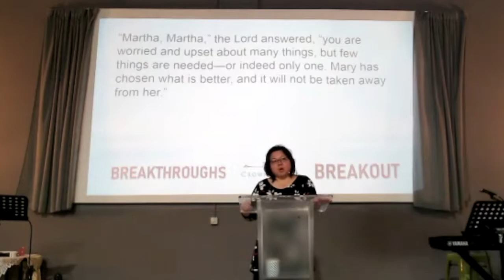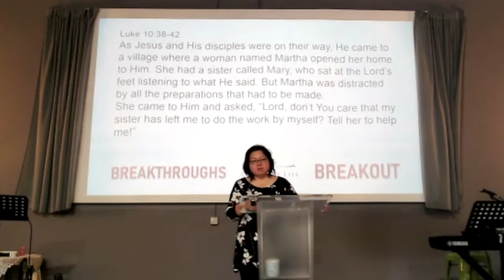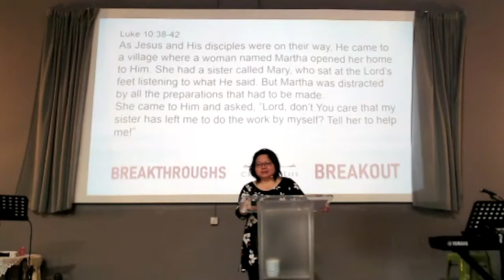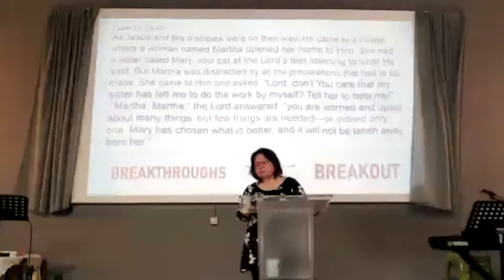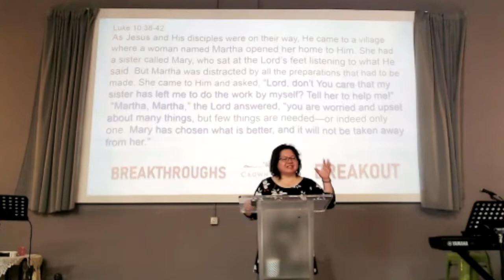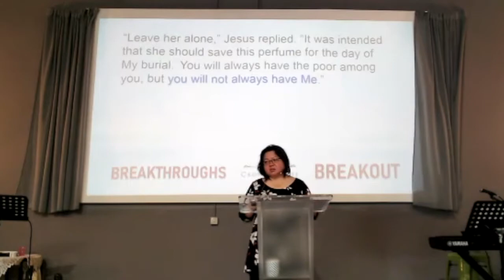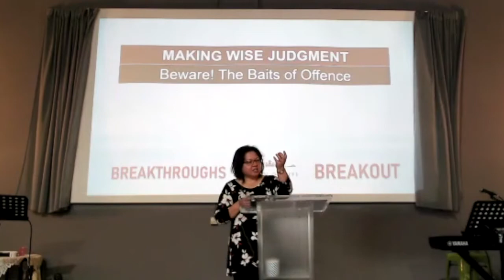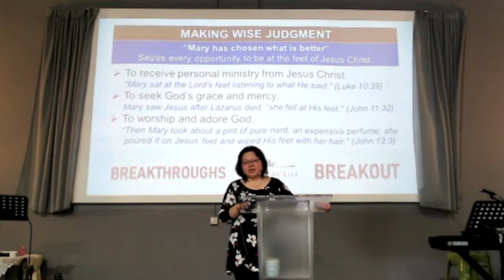Making Wise Judgment – Beware! The Baits of Offence – Part 1 by Rev. Dywen L Lauren | 8th Nov 2020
© Thumbnail image copyright Chris Hardy.